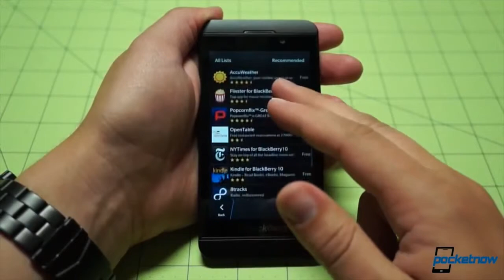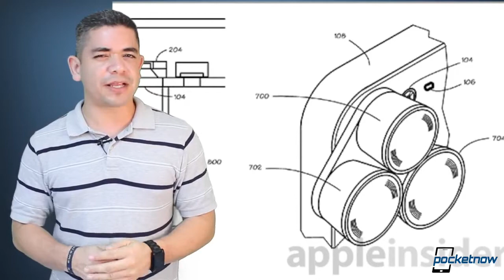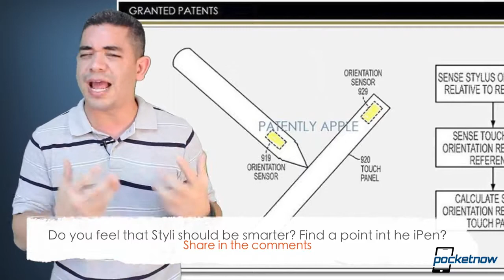iPhone interchageable lenses, WP 8 1 for MWC, iPhone 5c disappoints